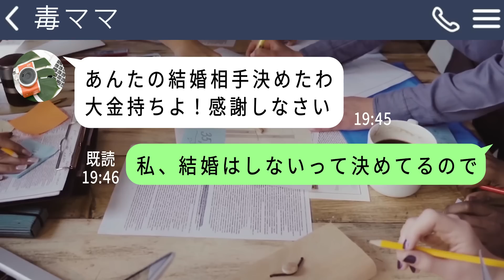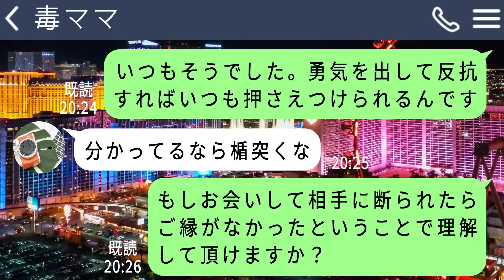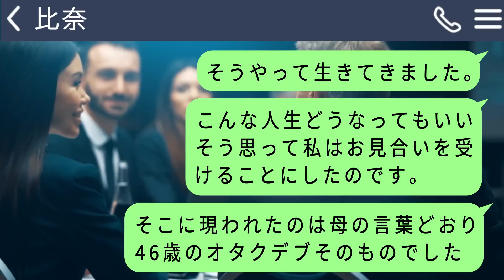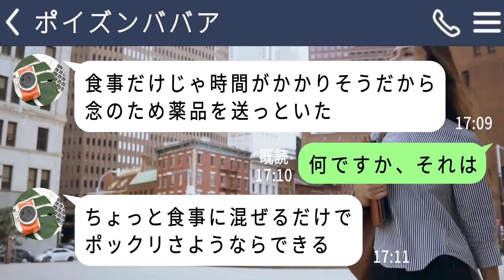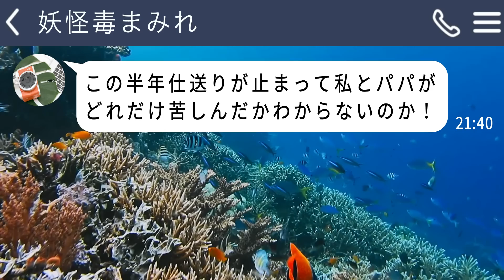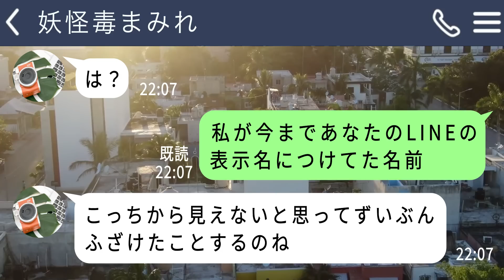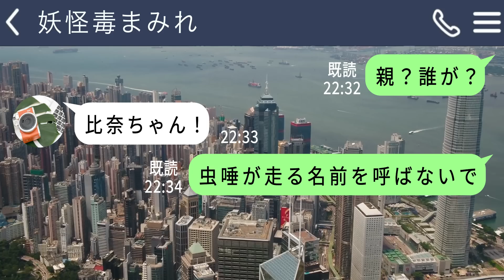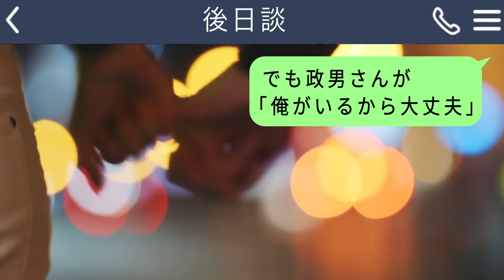【LINE】毒親にお金目当てで46歳のオタクデブと結婚させられた私…｢毎月仕送り100万よろしくｗ｣最高に浮かれるクズ両親はすぐに泣き叫ぶことになってたｗ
私の両親はいわゆる毒親というやつです…
一生寄生され続けるのかな、って思っていたんですがまさかの展開になってｗ